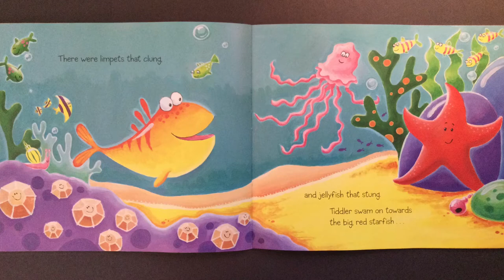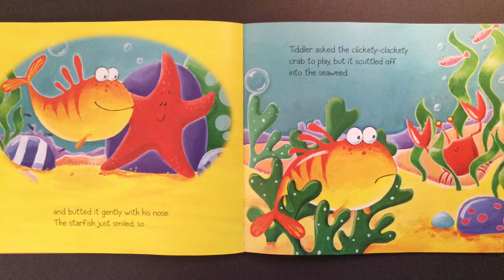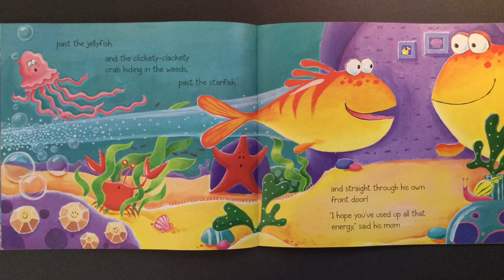Fidgety Fish, by Ruth Galloway